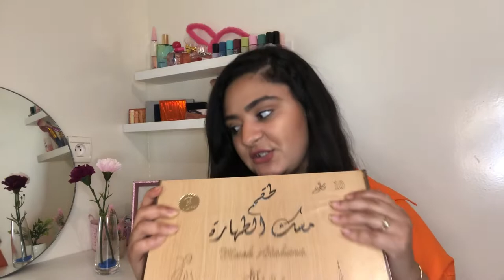شنو المفاجئة لوجدت لكم بمناسبة ذكرى المولد النبوي الشريف🤔